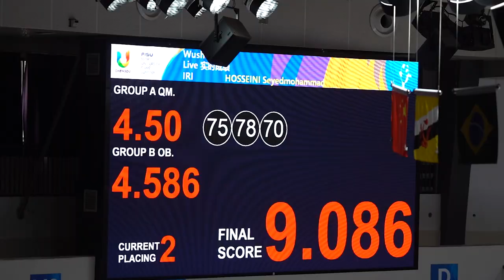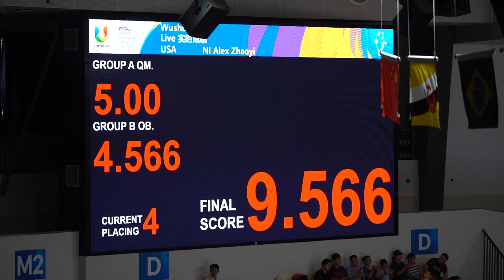【成都大运会】中国选手#金哲典 夺得武术男子刀术金牌！